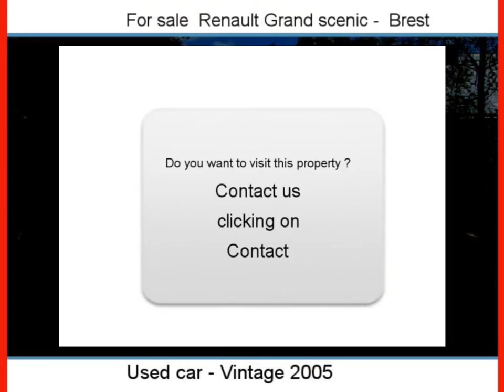Sale one Renault Grand scenic Brest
For sale at  Brest  Used car Renault Grand scenic of 83650 Km.
used motors Autoenvideo : Sale one Renault Grand scenic  Brest  Finistère